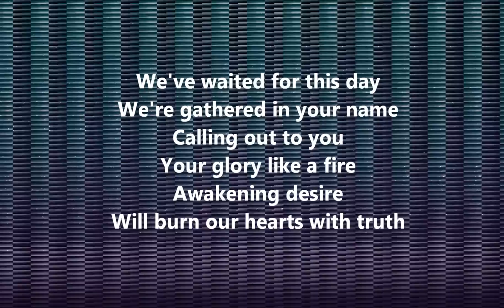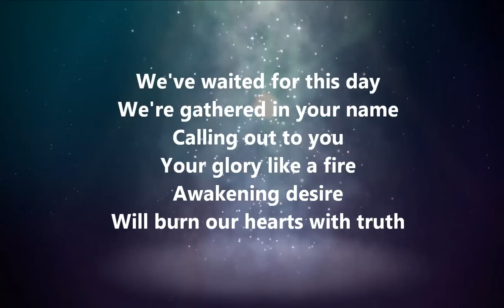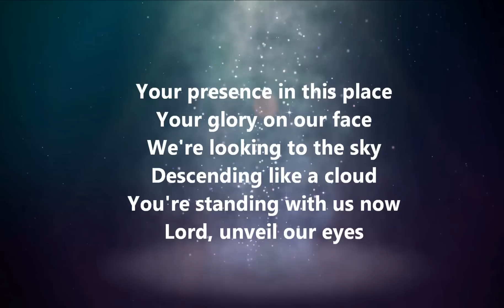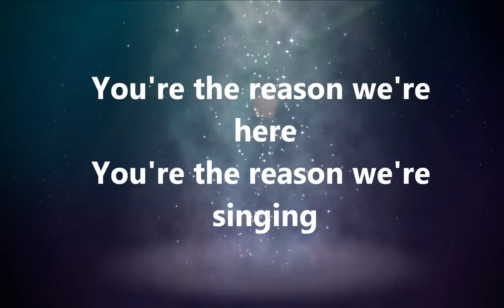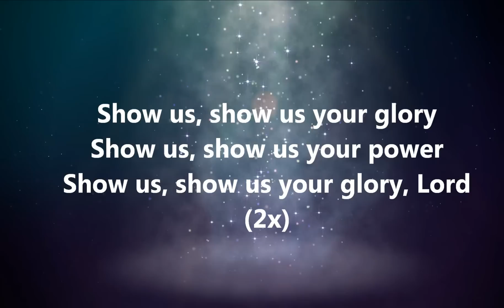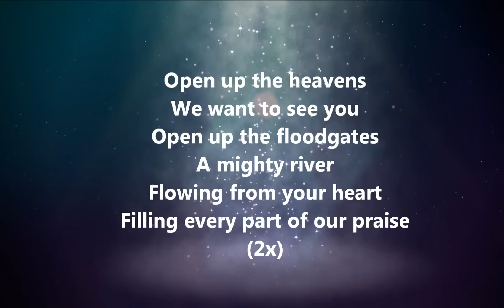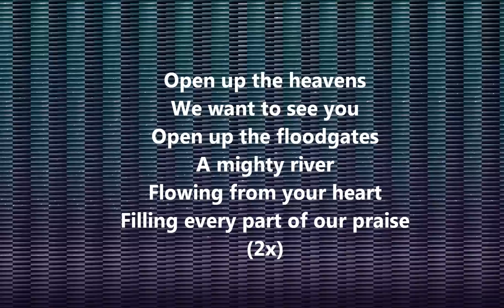Meredith Andrews - Open Up The Heavens (Lyrics)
New lyric video.  It's Meredith Andrews with her song, Open Up The Heavens.  God bless you guys!